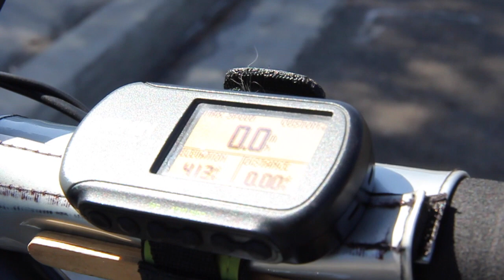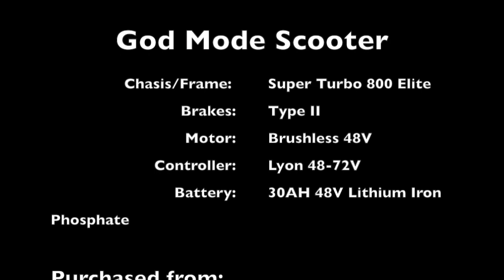God Mode Scooter Part I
Performance test of my custom built electric scooter